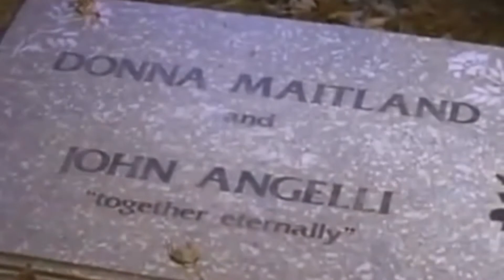Mr TV Ep002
Just in time for the 22nd Anniversary of this show, and also Halloween, Submitted for the Approval of all the fans, I call this episode, "The Tale of the Are You Afraid of the Dark Show".

Do you remember this show? Did you know it first aired in it's native country Canada over 2 years before it's debut in the US on Nickelodeon's SNICK lineup? Did you know the famous opening we all know and love wasn't the original opening to the show? The original opening was a bit closer to the Twilight Zone or even the modern version of The Outer Limits.

Would you like to see a return and continuation of this beloved series? The Disney Channel brought back one of their beloved shows in spin-off form, maybe Nickleodeon could bring back this show with a new cast and reference its history?

A couple notes, DHX Media Ltd. also owns copyrights to Are You Afraid of the Dark Clips.

for the sound effects.